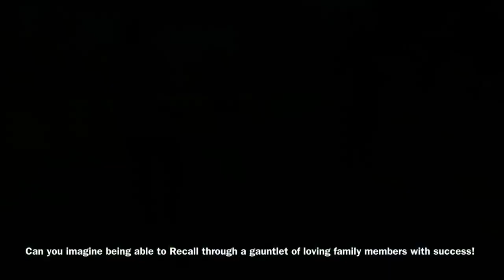Fear Reactive Catahoula Transformed In 4 Weeks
Well Peeps! Nova is back home with her family with a whole new, healthier state of mind!

If you remember, Nova came to us a nervous wreck - suspicious, skeptical, apprehensive, and afraid of anything new and unfamiliar. Because of this, symptoms of her fear were escalating! Fast! Crate aggression, bullying, stranger danger, and over protection were causing alarm when visitors would come to the house.

Nova’s owners were perplexed as to the reason why she was starting to act out. I mean, Nova hit the jackpot being adopted by a loving family who showered her with all the love and freedom anyone could ever wish for. Her owners weren’t seeing any changes in her attitude or state of mind. And it just kept getting worse.

So they reached out for help! And that we did;)

You see, you can teach a whole lot to a dog, especially what TO DO, using a rewards based system... and you should! That’s how they learn to keep doing what you desire! But there’s one flaw in that system... how on Earth do you teach a dog what NOT TO DO without some form of accountability?

You can’t.

You would never know to NOT step in an ant pile if you hadn’t done it in the past and got stung.

And this is on of the key ingredients that was missing out of Nova’s owner’s recipe for a balanced life with her. Once she learned that growling and blatant disregard warranted correction, all of that nonsense stopped! Of course there are plenty of other ingredients that truly create the transformation you’ve seen with this sweet soul, and if you’ve been following along with her journey, I’m sure you’ve picked up some of the juicy pieces!

Nova and her owners are now equipped with the knowledge needed to provide this kiddo with the structure and routine she requires to be her most balanced, relaxed self. Nova just needed to know that her owners can control her environment so that she didn’t feel the burden of doing it herself. And now they are empowered to do it for her!

We are so insanely happy for all of them! 💓